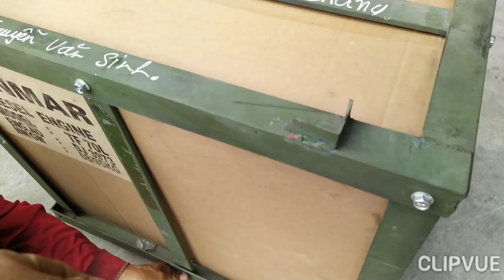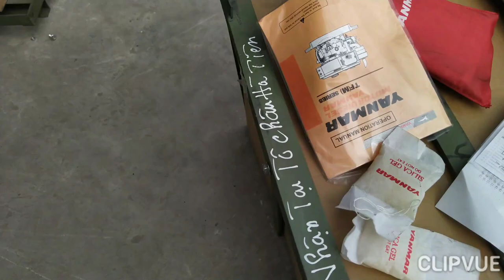TF70 yanmar Indonesia 0886356707